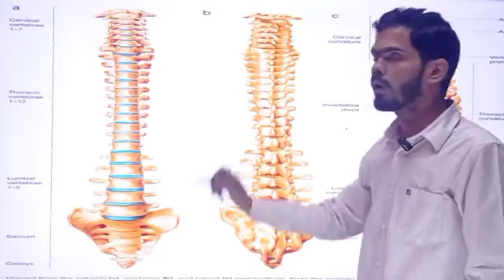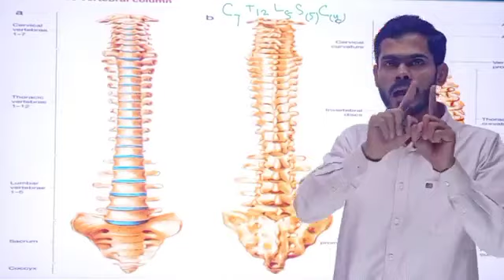Vertebral Column Bones Short tricks to remember